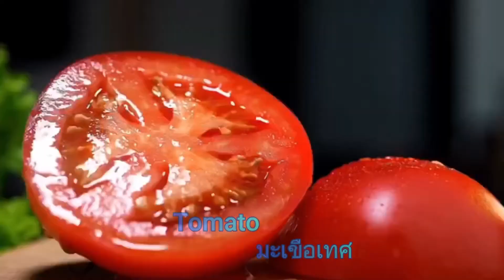คำศัพท์อังกฤษ ผลไม้ Learn Corn Mushroom Peach Mango Carrot Grape Pumpkin มะม่วง ทับทิม ฟักทอง ส้ม